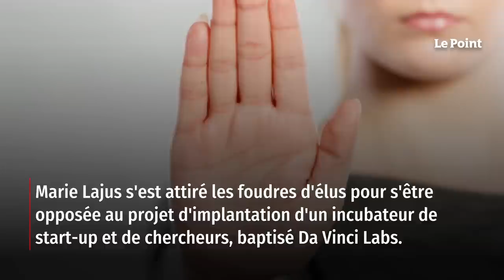Indre-et-Loire : une mobilisation inédite contre le limogeage de la préfète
En Indre-et-Loire, le remplacement de la préfète, Marie Lajus, par Patrice Latron, via une décision du Conseil des ministres, sur proposition du ministre de l'Intérieur, Gérald Darmanin, ne passe pas. Des élus locaux, des parlementaires, une ex-procureure générale et des responsables d'associations se mobilisent depuis quelques jours pour protester, via pétition, tribune ou lettre à l'exécutif, contre cette décision. Retrouvez-nous sur : - Youtube - Facebook - Twitter - Instagram - Tik Tok - LinkedIn